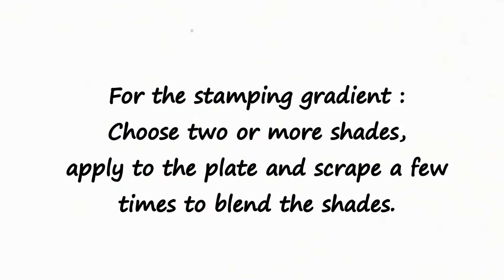How To : Gradient Stamping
Have you tried Gradient Stamping? In this tutorial Lo shows you how! It's fun and easy but if you don't get it the first time, just keep trying and you'll have fun stamped gradient nails in no time!

Products used for this tutorial:
Lantern & Wren Backgrounds stamping plate

You can get all of these and more at Lantern & Wren